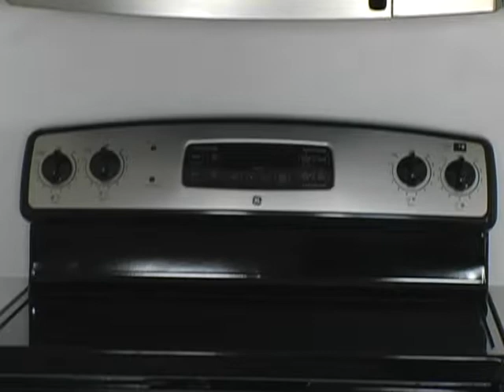First Carolina Realty